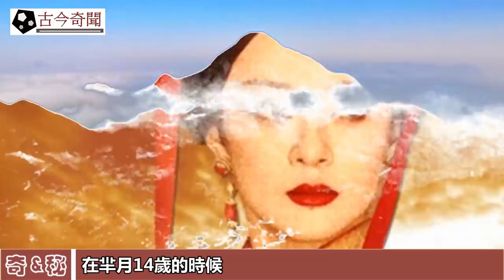特大發現：秦宣太后「羋月」墓終於被挖出，專家興奮不已，竟然享用帝王墓標準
秦宣太后「羋月」墓終於被挖出，專家興奮不已，竟然享用帝王墓標準